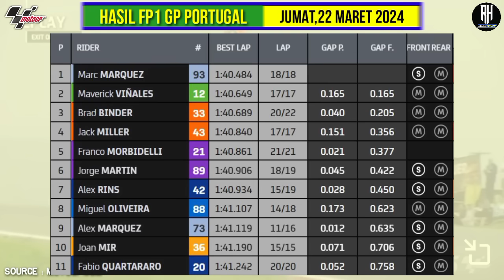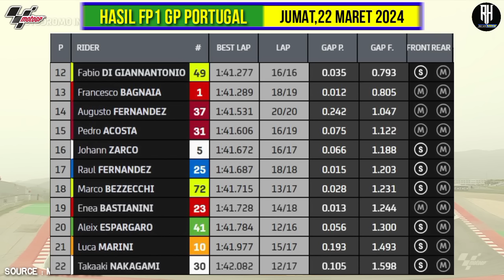Hasil Motogp Hari ini~Hasil Latihan Bebas GP Portugal 2024~FP 1 Portugal GP~Jadwal Motogp 2024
Berikut hasil Latihan bebas GP Portugal 2024 | MotoGP Portugal 2024 Seri Ke 2 | Free Practice 1 Portugal GP 2024

Hasil Latihan bebas hari ini Motogp Portugal 2024

1.Marc Marquez
2.Maverick Vinales
3.Brad Binder

Klasemen Motogp 2024 Setelah GP Qatar

1. Pecco Bagnaia - Ducati Lenovo Team - Ducati - 31
2. Brad Binder - Red Bull KTM Racing - KTM - 29
3. Jorge Martin - Prima Pramac Racing - Ducati - 28
4. Marc Marquez - Gresini Racing - Ducati - 18
5. Aleix Espargaro - Aprilia Racing - Aprilia - 15
6. Enea Bastianini - Ducati Lenovo Team - 15
7. Alex Marquez - Gresini Racing - Ducati - 13
8. Pedro Acosta - Red Bull GASGAS Tech 3 - KTM - 9
9. Fabio di Giannantonio - Pertamina VR46 - 9
10. Maverick Vinales - Aprilia Racing - Aprilia - 7
11. Fabio Quartararo - Monster Energy Yamaha - 5
12. Johann Zarco - LCR Honda Castrol - Honda - 4
13. Joan Mir - Repsol Honda - Honda - 3
14. Marco Bezzecchi - Pertamina Enduro VR46- 2
15. Miguel Oliveira - Trackhouse Racing - Aprilia - 1
16. Jack Miller - Red Bull KTM Factory Racing - 0
17. Raul Fernandez - Trackhouse Racing - Aprilia - 0
18. Alex Rins - Monster Energy Yamaha - Yamaha - 0
19. Augusto Fernandez - Red Bull GASGAS Tech - 0
20. Takaaki Nakagami - LCR Honda Idemitsu  - 0
21. Franco Morbidelli - Prima Pramac Racing  - 0
22. Luca Marini - Repsol Honda - Honda - 0

Fabio Quartararo
Alex Rins

Francesco Bagnaia
Enea Bastianini

Aprilia Racing
Aleix Espargaro
Maverick Vinales

Joan Mir
Luca Marini

Jack Miller
Brad Binder

Marc Marquez
Alex Marquez

Jorge Martin
Franco Morbidelli

Marco Bezzecchi

Miguel Oliveira
Raul Fernandez

Augusto Fernandez
Pedro Acosta

Johann Zarco
Takaaki Nakagami

MotoGp 2024
gp 2024,
Gp Portugal 2024,
Portugal GP 2024,
hasil race gp Portugal 2024
hasil race motogp Portugal 2024
Hasil kualifikasi motogp hari ini
hasil kualifikasi motogp Portugal 2024,
hasil latihan bebas motogp 2024
hasil latihan bebas gp Portugal 2024
hasil QF Gp Portugal 2024
free practice 1 motogp Portugal 2024
hasil race motogp Portugal hari ini,
hasil latihan bebas motogp Portugal hari ini,
valentino rossi,
fabio quartararo,
andrea dovizioso,
jack miller,
joan mir,